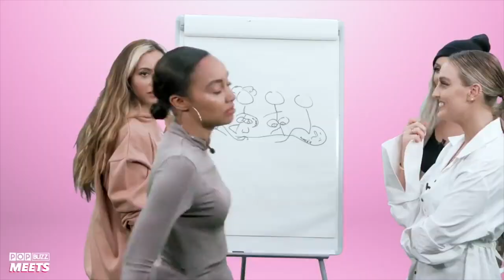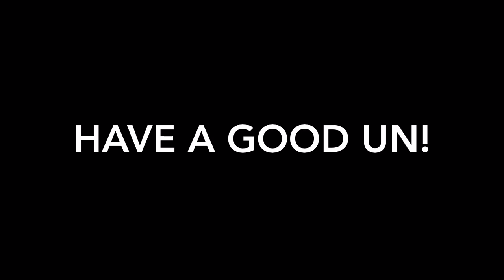Jade and Perrie’s Geordie Accents (Explicit)